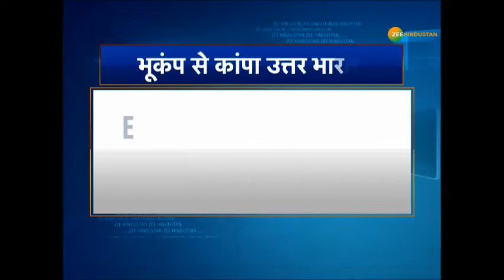Delhi-NCR समेत उत्तर भारत में भूकंप के तेज़ झटके, तीव्रता 6.8 मापी गई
दिल्ली-एनसीआर सरिखे उत्तर भारत में भूकंप के तेज़ झटके महसूस किए गए. भूकंप की तीव्रता 6.8 मापी गई. भूकंप का केंद्र अफगानिस्तान का हिन्दकुश रहा.

About Channel